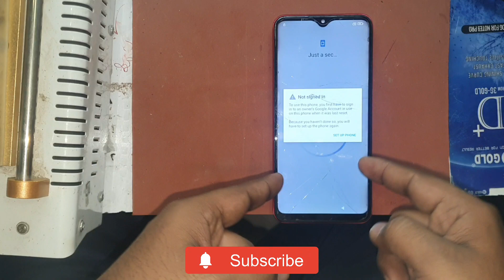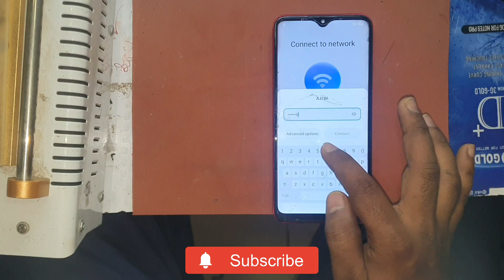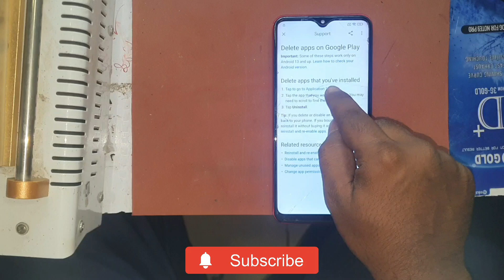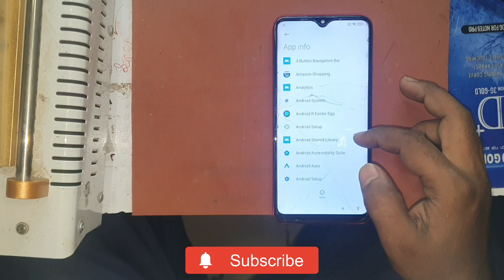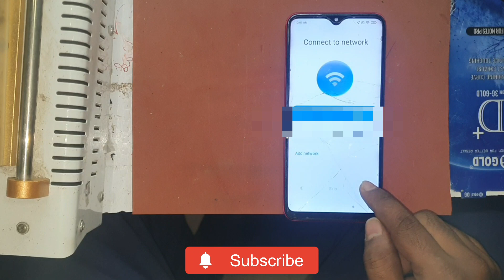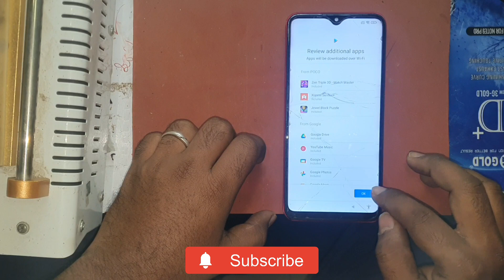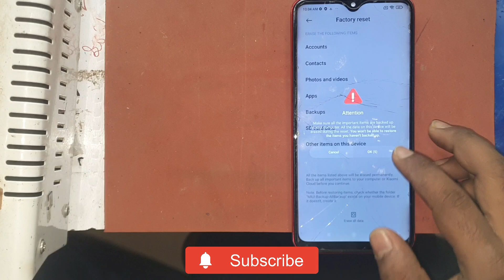Poco M2&M2 pro | Frp Buypass Very Very Easy || Miui 12 Version || No Pc | No Activity Launcher 6000%